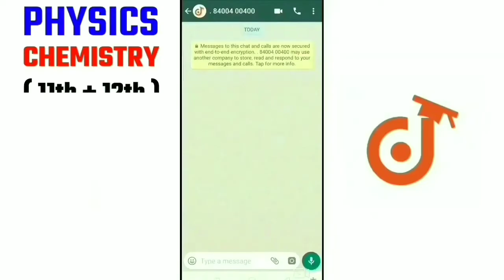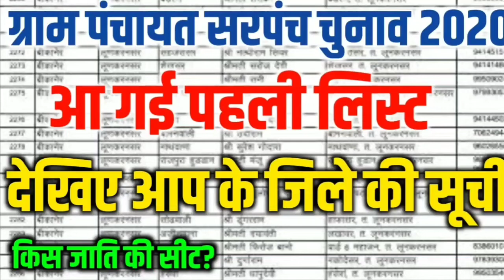ग्राम पंचायत सरपंच चुनाव 2020 पहली लिस्ट | Gram Panchayat Sarpanch Chunav 2020 First List